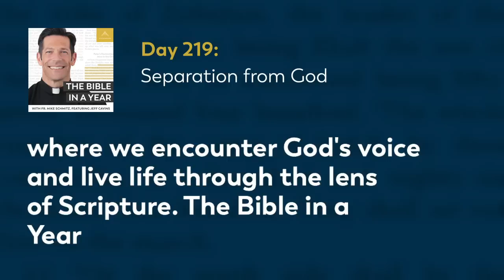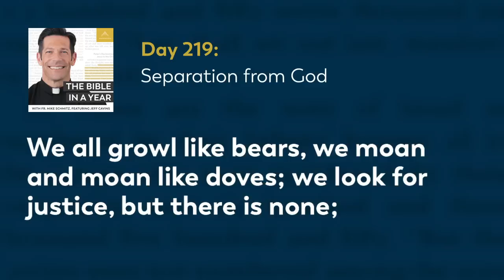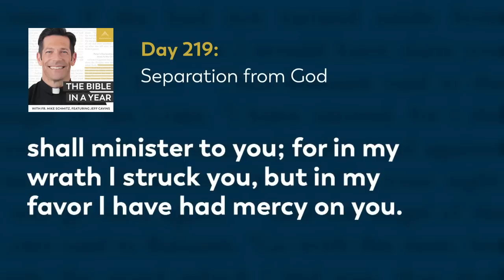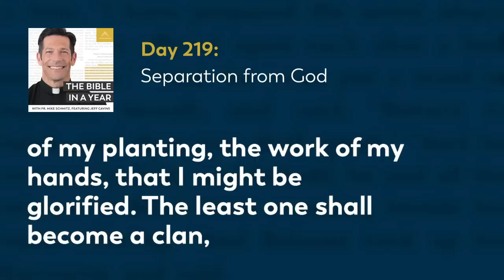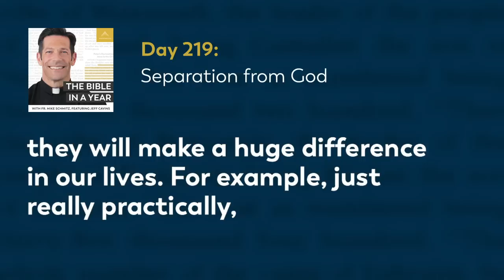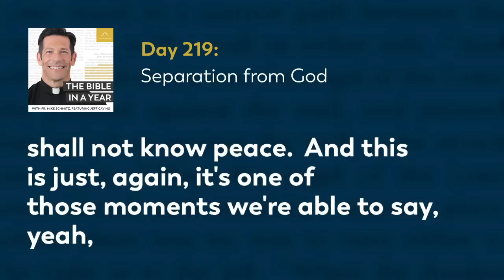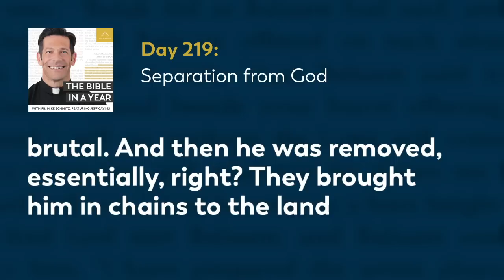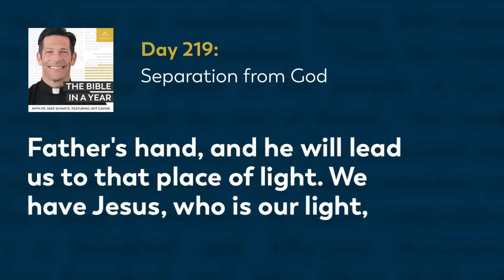Day 219: Separation from God — The Bible in a Year (with Fr. Mike Schmitz)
📖 Follow along with the official Bible in a Year Reading Plan

Fr. Mike points out that separation from God is not due to a lack of power or love on God's part, but is a consequence of our willful refusal to follow Him. He also highlights that despite our unfaithfulness, God always has a plan for reconciliation. The readings are Isaiah 59-60, Ezekiel 19, and Proverbs 13:9-12.

We hear every day from our community how The Bible in a Year helps to capture hearts and souls for Christ. While we’re happy to make it free to our audience, it’s not free to create! It takes a significant investment to produce the podcast and distribute it free-of-cost to the public. You can make a gift of financial support to help defray these costs and enable us to keep bringing evangelizing digital media to all those searching for God Thank you for your support.

—  SOCIAL MEDIA  —

—  BULLDOG CATHOLIC  —